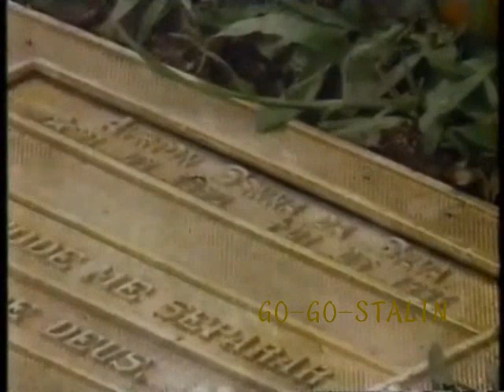Ayrton Senna Obrigado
I made this video. cut and connected withsome films,used slowmotion(Honda and Senna meeting etc)
Obrigado Brasileiro Herói
R.I.P. Ayrton Senna & 本田宗一郎
GOD MISS THESE GUYS・・・・

Japanese Speach is at SUZUKA '92 after last run with HONDA engine (RA122E/B 3.5 V12)

Senna cries over at HONDA group party.